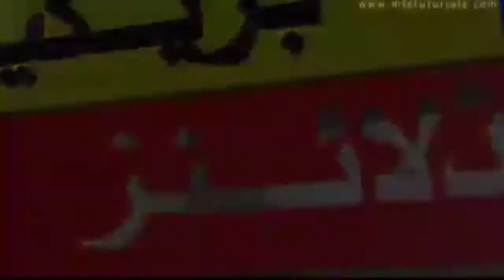زبیر عمر کی ایک اور شرمنک ویڈیو وائرل ہوگئی عورتیں نہ دیکھیں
video
College ki like video
world cup highlights
new Zealand final match
# video school
# videos
Sania ashiq
tiktok funny video
maryam Nawaz viral video
pakistan vs india highlights#
Pcb New shedol
pakistan vs banladesh
live cricket
India vs Australia highlight
Hollywood new film
Bollywood new film
Pakistan new film
Indian new song
Pakistan new song
American new song
Afghanistan new song
today news
today headline
madrasi new movie
saraiki new song 2021
Hollywood new full film Urdu
ICC world cup
Lahore Karachi Islamabad Sialkot
kurta TV ki khabar bhagalpur
Mumbai Delhi Rajasthan
Pakistan new song
Pakistan ke dariya
tour of Dubai
tour of America
tour of Japan
tour of Kuwait
tour of India
tour of uman
samundar ocean
Iran Iraq
Malaysia Indonesia
England London
# full doctor
# school garls
hot garls dasi
naat qawali
atta ullah maybe
khazal sariki
punjab college viral viall
bolly wood movie
darony movie
indian old movies
youtub channel gro